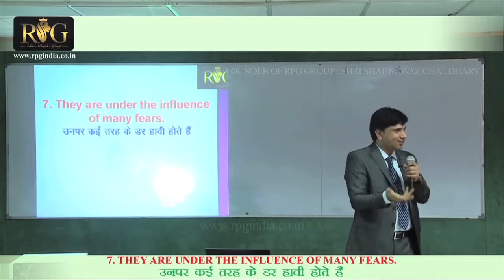Business में growth करनी है तो यह सोचना बंद करिए।businesstraining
श्री शाहनवाज़ चौधरी भारतीय जो भारत के पहले और एकमात्र पॉलीटिकल ट्रेनर है वे सभी पॉलीटिकल पार्टी के नेताओं को ट्रेनिंग देने तथा उनके लिए रणनीति बनाने के लिए जाने जाते हैं।
You can talk to him at
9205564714, 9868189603, 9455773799, 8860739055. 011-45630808
Can go on Website & Can Take Online Trainings.